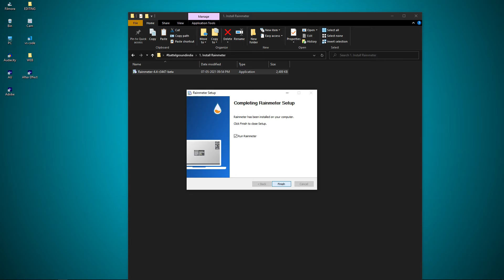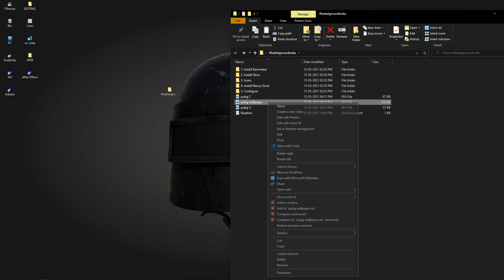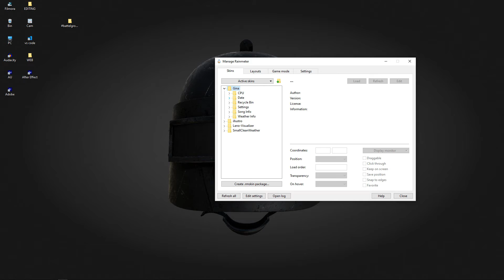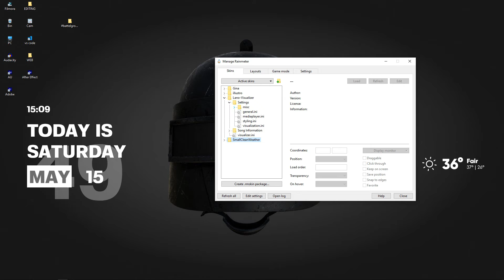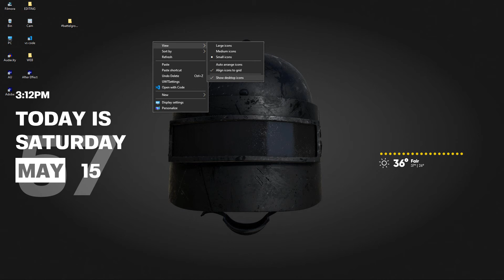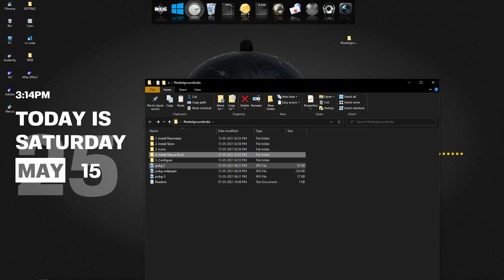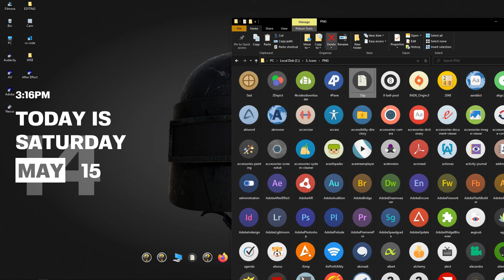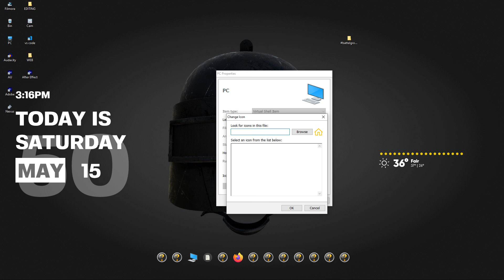Battleground Mobile India PC Theme 2021 | Best Windows 10 Theme 2021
Time stamp
00:32 – Install Rainmeter
01:32 – Skin Install
06:26 – Icon Pack Install ( optional )
06:57 – Nexus Install ( optional )
07:22 – Configure Icon ( optional )
08:03 – Desktop Icon Arrangment ( Optional )
10:00 – For more Videos

_ MY PC SPECIFICATION _
KEYBOARD/ MOUSE